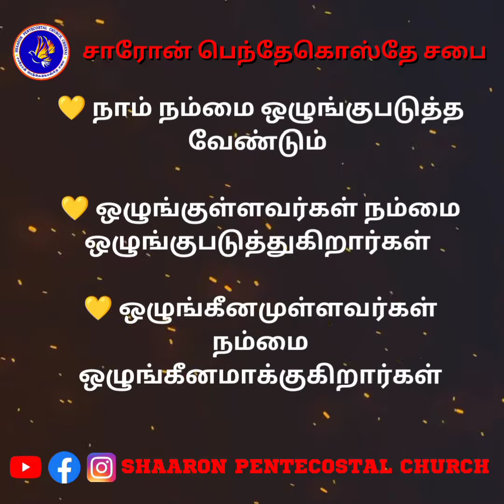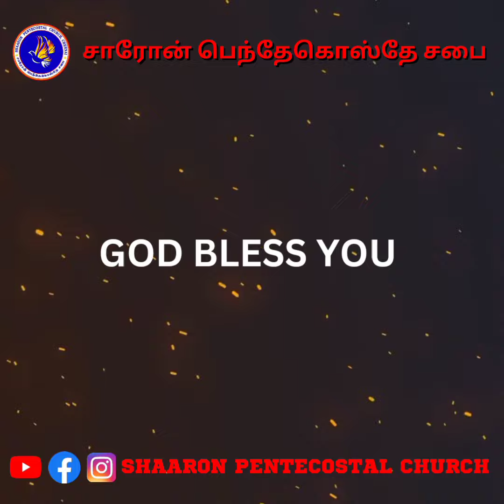Shaaron Pentecostal Church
We Will Be Joining you live on
All Our Social Medias

Administered and organised by The Ray of Hope in Shaarons roses
( Christian Religious and charitable trust)

Service Timing / Place :

Early Morning Prayer             : 5.00 AM  to. 6.00 AM
Friday Fasting Prayer            : 10.00 AM to 12.30 PM
Promise Service                     : 5.00 AM to 7.00 AM

(Jose Mini Hall )
Address : 71, Arcot Rd, United India Colony,
Kodambakkam, Chennai - 600024

Sunday Service Timing / Place :

Sunday 1st Service               : 5.00 AM to 7.00 AM
Sunday 2nd Service              : 7.00 AM to 9.00 AM
Sunday 3rd Service               : 9.00 AM to 11.00 AM
Youth Service 3rd Week       : 11.00 AM to 1.00 PM

Bank Account Details:

You Can Send Your Tithes and Offerings to

A/C Name : THE RAY OF HOPE IN SHARONS ROSES
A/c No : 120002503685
Bank : CANARA BANK
Branch: Kodambakkam
IFS Code : CNRB0016007

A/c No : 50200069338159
Bank : HDFC
Branch: HDFC Kodambakkam
IFS Code : HDFC0000574